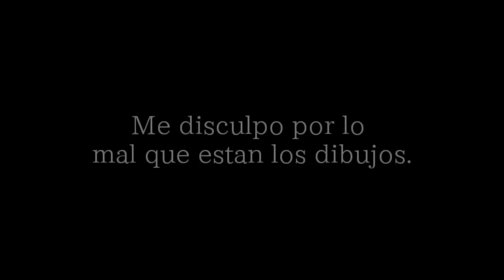💙♡El dios y el amante♡🖤[Shousuke X Tadano] -AU mio-🖤🧡Cómic mío⛓️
No sé pero bueno para aclarar, shousuke y Tadano después de casarse [Ya que Tadano sentía mucha pena por rechazar a shousuke se casaron al final] no han tenido intimidad solo abrazos y acaricias muy leves ya que shousuke espera ah qué Tadano le mandé o le de señal de concentimiento, y cuando Tadano le pregunta si lo puede acariciar [Sus orejas de puma] este se emociona y le da algo de vergüenza ya que la cola y las orejas de los dioses son muy sensibles y muy íntimas, así que pensó que Tadano lo estaba seducciendo por lo que la Mayoría de gente sabe esa regla de no tocar las. orejas y cola de los dioses en especial los komis.